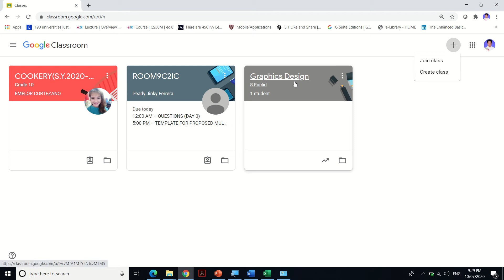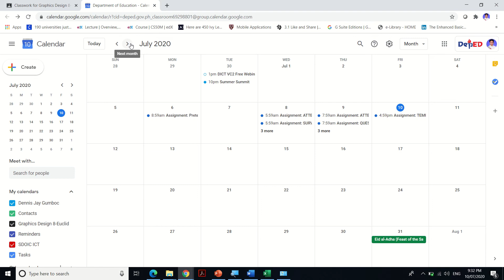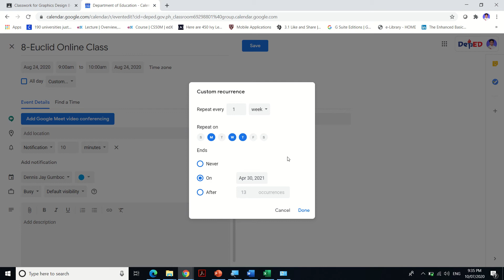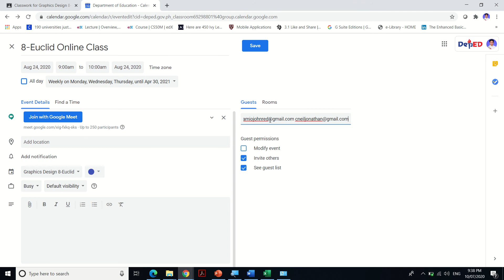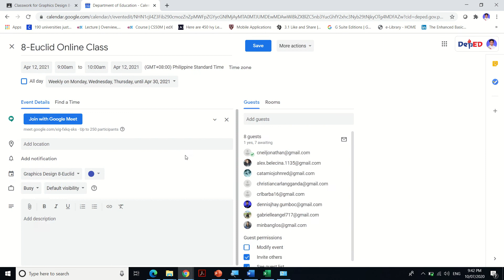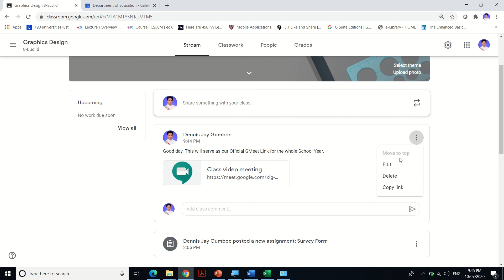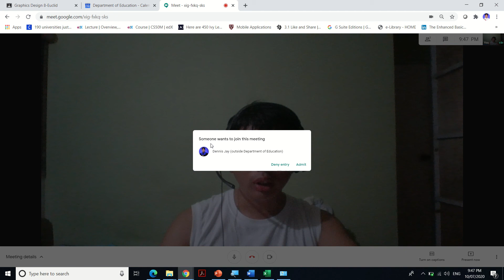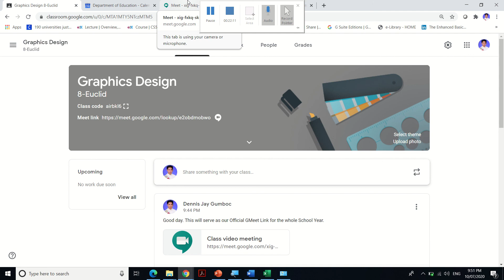Create One GMeet Link for your Google Classroom